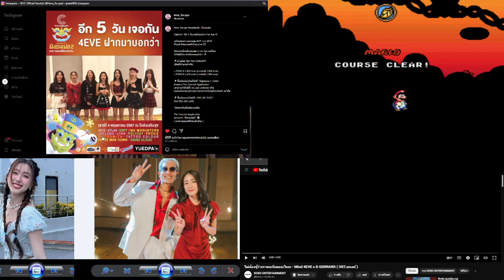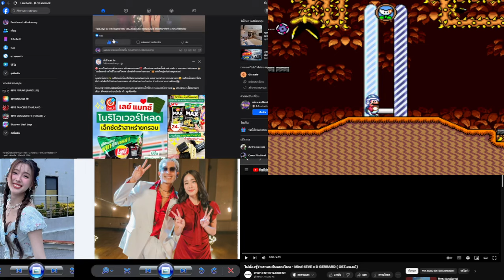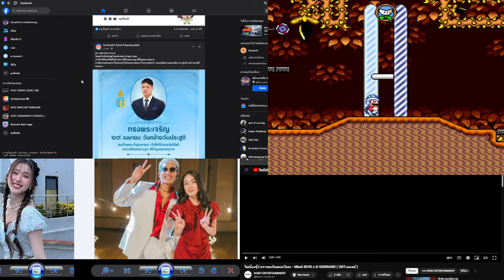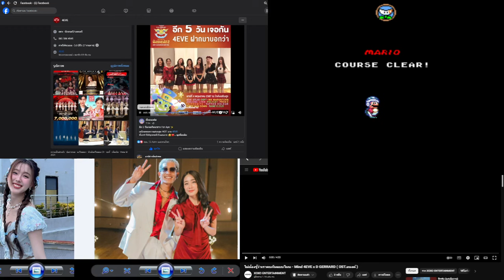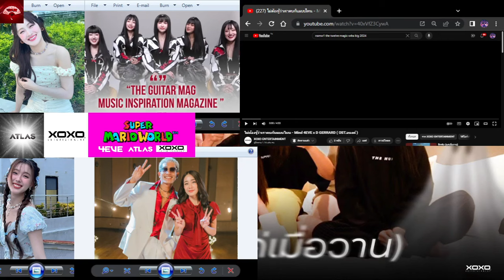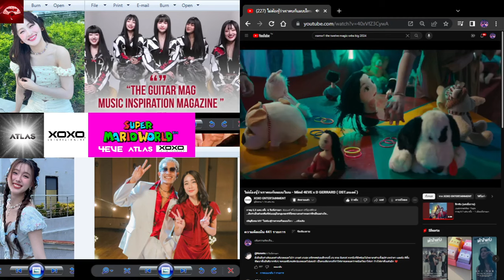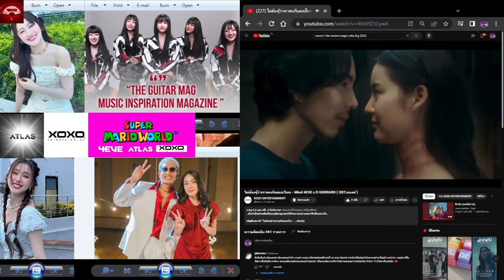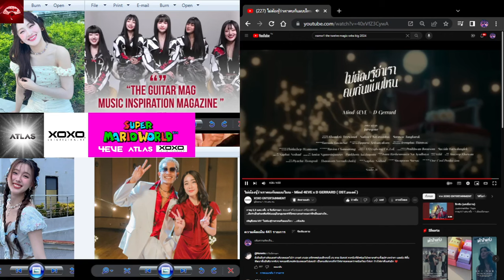Ultima Kiwi Winter + ไม่ต้องรู้ว่าเราคบกันแบบไหน Mind 4EVE x D GERRARD (OST.อนงค์) SMW Hack Big 2024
SMW Hack (Demo)
…มันจำเป็นด้วยหรือที่ต้องอยู่ในกฎเกณฑ์ที่ใครบางคนกำหนดว่ารักเป็นอย่างไร…

เชิญรับชม MV “ไม่ต้องรู้ว่าเราคบกันแบบไหน”
ถ่ายทอดความรักของ “อนงค์” และ “โจ” โดย “มายด์ 4EVE” และ “D GERRARD”

มาสัมผัสกับความรักที่มีอยู่จริง แม้ว่าเขาและเธอไม่สามารถสัมผัสตัวกัน ❤️✨ 1 พฤษภาคมนี้ “อนงค์” ทุกโรงภาพยนตร์ ทั่วประเทศ
Taaom
Aheye
Punch
Jorin
Fai
Hannah
Mind
4EVE

LINE : @XOXOWORK